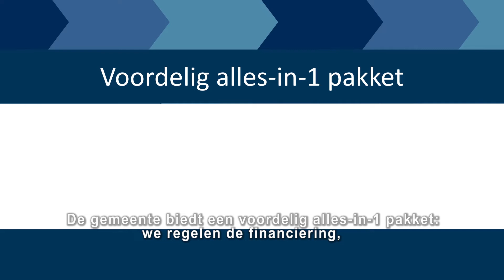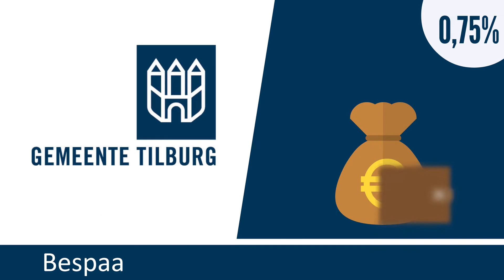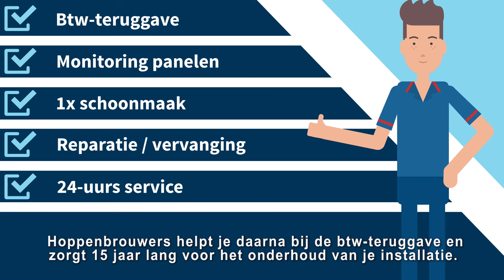Zon Op Je Dak - hoe werkt het?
Wil je graag zonnepanelen op je dak? Doe dan mee met 'Zon op je dak' van de gemeente Tilburg. Wij helpen je bij het regelen van de aanschaf en financiering van zonnepanelen.

Kijk voor meer informatie op